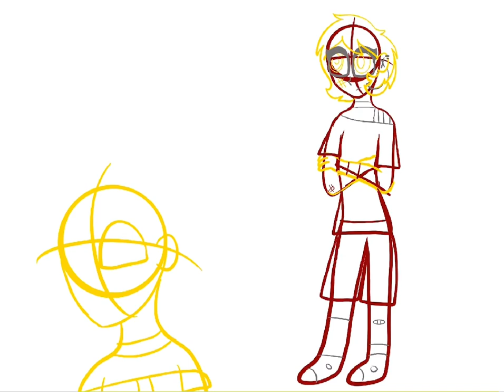BLUEY (NiNi) Halloween video￼